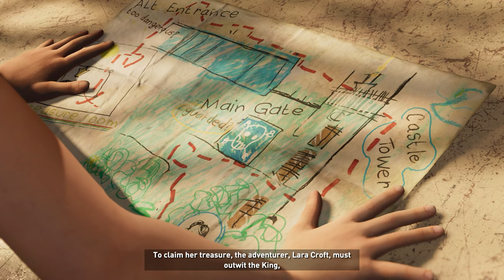Shadow Of The Tomb Raider : Definitive Edition ▸ Part 4 | No Commentary | No Copyright | Free To Use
Shadow of the Tomb Raider : Definitive Edition ▸ Part 4 | No Commentary | No Copyright Gameplay | Free To Use Gameplay

▰ About this game :
Shadow of the Tomb Raider is a 2018 action-adventure game developed by Eidos-Montréal and published by Square Enix. It is the third and final game in the Survivor trilogy and the twelfth mainline entry in the Tomb Raider series.

Shadow of the Tomb Raider: Definitive Edition includes the base game, all seven DLC challenge tombs, and all downloadable weapons, outfits, and skills. The game also features the original game soundtrack, three outfit/weapon packs, and a new croft fitness outfit.